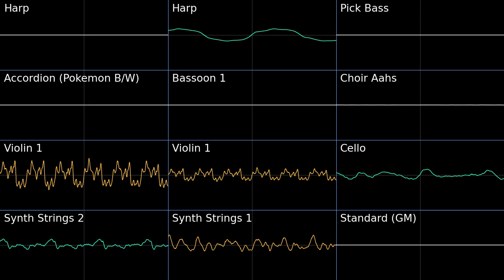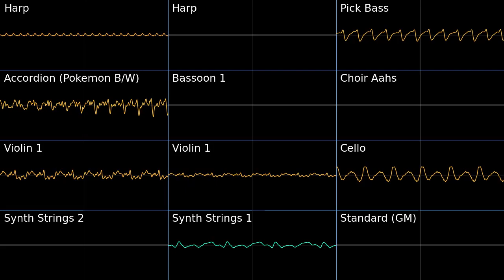The Slopes of the Blessure - Witcher 3 PMD2 Soundfont Cover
I was reminded of this lovely tune and found this arrangement. Took a while to fix up, but it turned out alright.
The Slopes of the Blessure - Witcher 3: Blood and Wine expansion